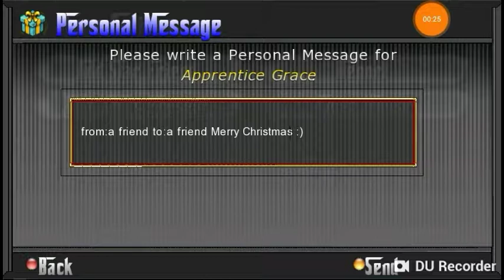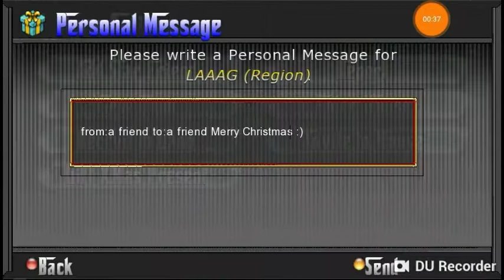Graal Online Era killing snow men and gifting friends